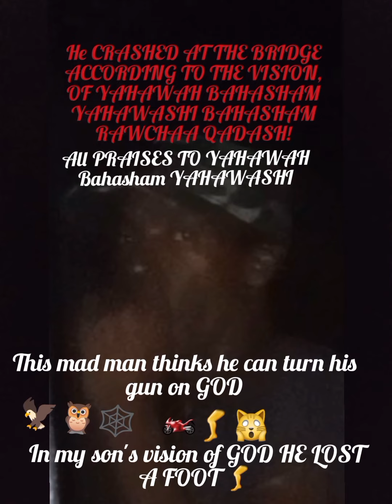A CLOSE UP PICTURE of my SATANIC "BREDDA" that WILL CRASH ACCORDING TO D VISIONS OF GOD!